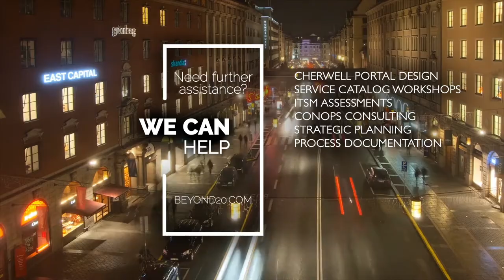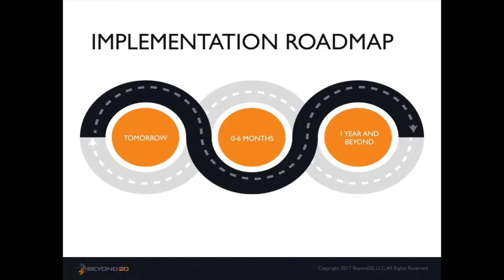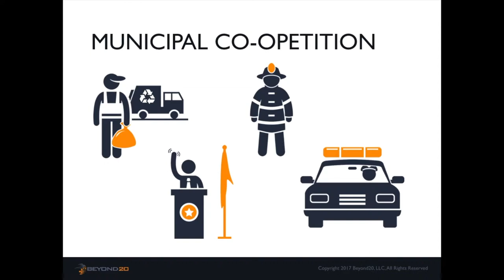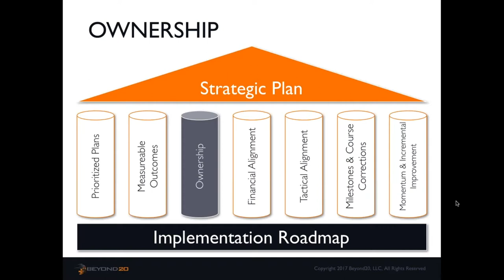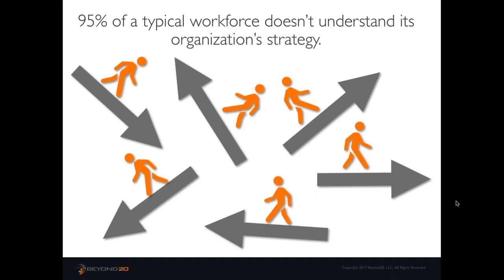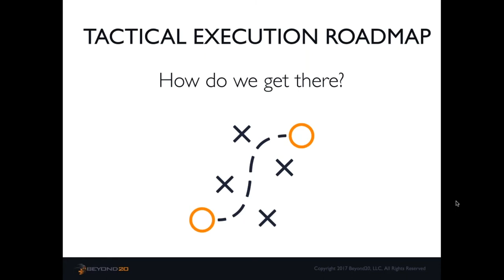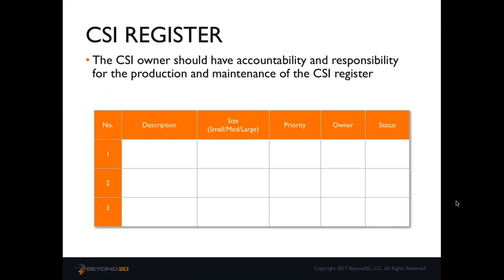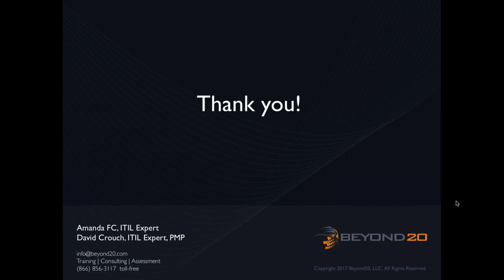Turning Strategy into Action in the Public Sector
In this webinar, you’ll learn how strategic planning and tactical execution are related, and how both must be present to meet your IT goals within Municipalities and State Governments. These environments face unique challenges - meeting the demand for increased technology use while lowering the overall budget for example, or balancing 9 - 5 support hours with the needs of 24/7 operations such as Police, Fire, and Utilities.

To meet these challenges, you’ll need to define the strategic plan for providing value to your city/state and ensure the tactical execution moving us closer to that plan. We’re getting into it, complete with government-specific tips for pulling off this balancing act and pushing through to real innovation.